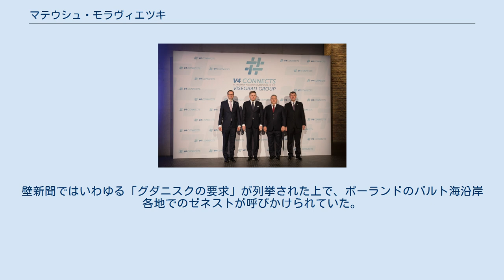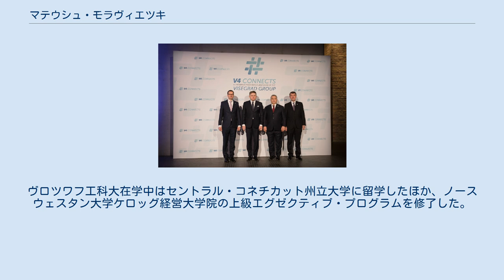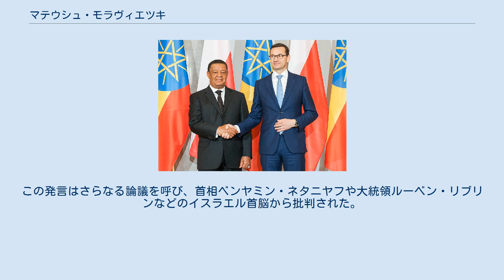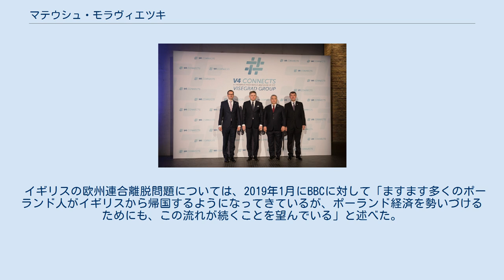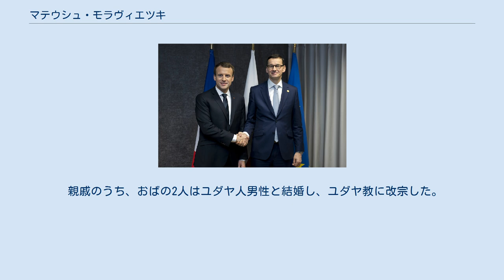マテウシュ・モラヴィエツキ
マテウシュ・ヤクプ・モラヴィエツキ（ポーランド語: Mateusz Jakub Morawiecki、1968年6月20日 - ）は、ポーランドの政治家、経済学者。
現首相（第17代）。
ベアタ・シドゥウォ内閣で副首相や開発相、財務相を歴任した。
 物理学者で独立自主管理労働組合「連帯」の指導者でもあったコルネル・モラヴィエツキと妻ヤドヴィガの子として、ヴロツワフに生まれる。
若くして反共産主義運動に身を投じ、非合法な政治出版物の印刷などに従事した。
12歳だった1980年8月には、ヴロツワフ市内各所に「下シロンスク時報」の壁新聞を掲示してまわった。
壁新聞ではいわゆる「グダニスクの要求」が列挙された上で、ポーランドのバルト海沿岸各地でのゼネストが呼びかけられていた。
1981年の戒厳令発令後も、連帯の機関紙の印刷・頒布といった地下活動を行った。
 内務省保安部には幾度も逮捕され、過酷な訊問を受けたが、1980年代末まで政治活動を続けた。
1988年から1989年には、ヴロツワフ大学を占拠してのストライキに参加した。
政治思想結社「自由と連帯」を共同で旗揚げし、「下シロンスク時報」の編集にも携わった。
 社会主義体制崩壊後はヴロツワフ大学（史学、1992年卒）やヴロツワフ工科大学（1993年卒）、ヴロツワフ経済大学（経営管理、1995年卒）、ハンブルク大学（欧州法・欧州統合、1995年 - 97年在籍）、バーゼル大学（欧州研究、1995年 - 97年在籍）で学んだ。
ヴロツワフ工科大在学中はセントラル・コネチカット州立大学に留学したほか、ノースウェスタン大学ケロッグ経営大学院の上級エグゼクティブ・プログラムを修了した。
 1991年、出版会社2社を共同で設立。
また、ドゥヴァ・ドニ（Dwa Dni、「2日間」）という雑誌を共同で創刊し、編集長に就任した。
 1995年にはドイツ連邦銀行のインターンシップに参加し、信用分析や財政再建、銀行監督、金融市場監督などを学んだ。
1996年から1997年には、フランクフルト大学で銀行やマクロ経済の研究に従事。
1998年には、欧州統合委員会加盟交渉局副局長として、ポーランドの欧州連合 (EU) 加盟交渉に金融などのさまざまな分野で関与した。
また、ポーランド初のEU法の専門書を共同で編集した。
 1996年から2004年まで、ヴロツワフ経済大で講師を勤めた。
1996年から1998年には、ヴロツワフ工科大でも教えていた。
多くの高等教育機関の運営委員会に名を連ねたほか、複数の企業で取締役を務めた。
1998年から2002年まで、ドルヌィ・シロンスク県議会議員でもあった。
 1998年11月、サンタンデール銀行傘下の西WBK銀行監査委員会副委員長に就任し、経済分析局や国際貿易部の監督を請け負った。
その後、2001年に専務、2007年には頭取となり、2015年まで在職した。
 2015年11月16日には、ベアタ・シドゥウォ内閣のもとで副首相兼開発相に就任した。
政治的には当初無所属だったが、2016年に法と正義に入党した。
 2016年9月28日、モラヴィエツキはシドゥウォ内閣の財務相に任命された。
これによって予算や国家財政、EU関連の資金および経済政策全般をつかさどる、閣内でも相当強い権限を持つ閣僚となった。
 これに先立ってモラヴィエツキは、「モラヴィエツキ・プラン」と呼ばれる野心的な開発計画を発表した。
これは経済成長を促すことで国家歳入の増加を図るもので、2人以上の子どもがいる家族を対象とした「ファミリー500+」という子ども手当などが含まれていた。
 2017年3月18日から19日には、ドイツのバーデン＝バーデンで開催されたG20財務相会合に出席した。
ポーランドの代表が同会合に加わったのは、これが初めてであった。
 2017年12月8日、ポーランドの首相に指名され、その3日後に就任した。
就任後初の演説では、変革よりも「継続」を公約した。
 2018年1月にワルシャワでレイシストによる事件が起きた際は「ポーランドにレイシストの居場所はない。肌の色を理由とした少女への攻撃は、最大級の非難に値する。すべての人々にとって安全なポーランドをつくるため、われわれは全力を尽くす」と宣言した。
 2018年初め、ポーランド議会両院は国家記銘院法改正案を可決した...